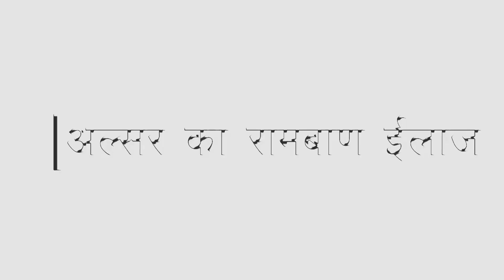AV4 अल्सर का 100 % उपचार | ULCER | Sant Indradevji Maharaj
अल्सर क्या है, क्यू होता है॰ इसका उपचार क्या है यह सब कुछ जानने के लिए इस वीडियो को अवश्य देखे ।

संत इन्द्रदेवजी आरोग्यं यूट्यूब चैनल का उद्देश्य यह है की सम्पूर्ण ब्रह्माण्ड "सर्वे सन्तु निरामयाः" स्वस्थ्य रहे, समृद्ध रहे. परम पूज्य गुरूजी के आयुर्वेदिक दिव्य ज्ञान से हम सम्पूर्ण विश्व को स्वस्थ्य, निरोगी, समृद्बध बनाने का प्रयास कर रहे है. परम पूज्य गुरूजी द्वारा नाड़ी परिक्षण के माध्यम से लगभग सभी बीमारिया जैसे की केंसर, सुगर, बी पि, अटेक, संधिवात, आमवात, थायरॉईड आदि छोटी बड़ी सभी बिमारियों का इलाज निशुल्क किया जाता है | अत: आप सभी भक्तों से निवेदन है की इस सत्कार्य में हमारा सहयोग अवश्य करे.

आजकल अच्छा स्वास्थ्य, भगवान के दिए हुए एक वरदान की तरह है। यह बिल्कुल वास्तविक तथ्य है कि, स्वास्थ्य ही वास्तविक धन है। अच्छा स्वास्थ्य एक व्यक्ति के जीवन भर में कमाई जाने वाली सबसे कीमती आय होती है। यदि कोई अपना स्वास्थ्य खोता है, तो वह जीवन के सभी आकर्षण को खो देता है। अच्छा धन, अच्छे स्वास्थ्य का प्रयोग करके कभी भी कमाया जा सकता है, हालांकि एकबार अच्छा स्वास्थ्य खो देने पर इसे दुबारा किसी भी कीमत पर प्राप्त नहीं किया जा सकता है। अच्छे स्वास्थ्य को बनाए रखने के लिए हमें नियमित शारीरिक व्यायाम, योग, ध्यान, सन्तुलित भोजन, अच्छे विचार, स्वच्छता, व्यक्तिगत स्वच्छता, नियमित चिकित्सकीय जाँच, पर्याप्त मात्रा में सोना और आराम करना आदि की आवश्यकता होती है। यदि कोई स्वस्थ है, तो उसे अपने स्वास्थ्य के लिए दवा खरीदने या डॉक्टरों से मिलने की कोई आवश्यकता नहीं होती है। एक स्वस्थ व्यक्ति को अपने स्वास्थ्य पर नियमित रुप से कुछ ही धन व्यय करने आवश्यकता पड़ती है। यद्यपि, दूसरी तरफ एक आलसी, रोगग्रस्त या बीमार व्यक्ति को पूरे जीवन भर अपने स्वास्थ्य पर धन खर्च करना पड़ता है। एक अच्छा स्वास्थ्य हमें बिना थके अधिक समय तक कार्य करने की क्षमता देता है। एक अच्छा स्वास्थ्य वास्तव में जीवन का वास्तविक सुख और आकर्षण है। एक अस्वस्थ व्यक्ति हमेशा अपनी शारीरिक और मानसिक जटिलताओं के बारे में चिन्तित रहता है। इसलिए, शरीर की सभी जटिलताओं से छुटकारा पाने के साथ ही जीवन की सभी चुनौतियों का सामाना करने के लिए अच्छे स्वास्थ्य को बनाए रखना आवश्यक है।